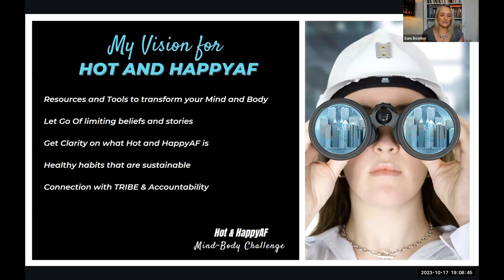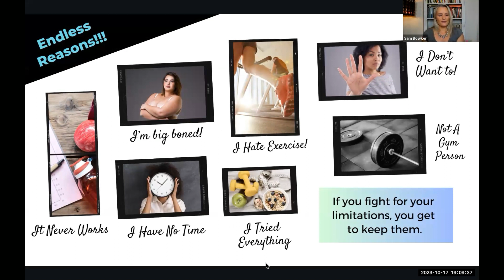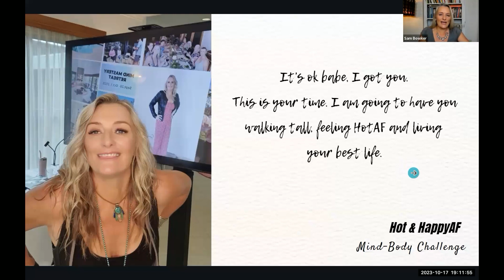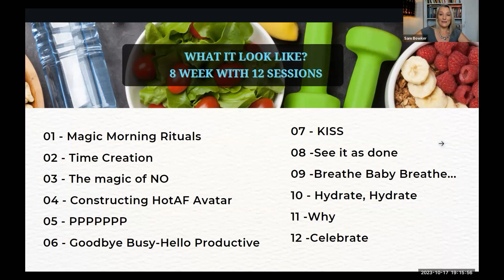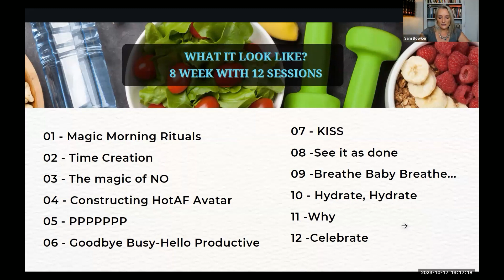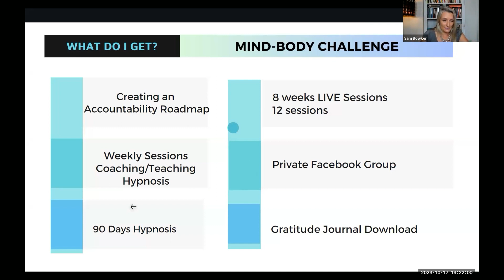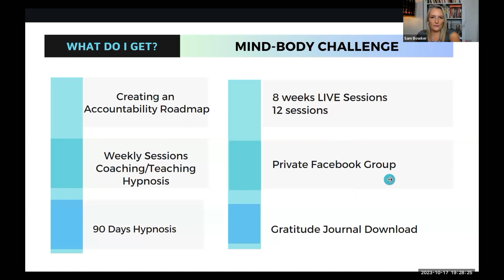Hot and HappyAF Mind-Body Challenge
When you’re ready to lose your BS stories and commit to some real change in your life, changes that you know you need to make but you never seem to get to it, you need to enlist Sam to show you how to become Hot and HappyAF.

Give Sam a few minutes of your time and she will show you the path from where you are to where you want to be.

You’re just a click away.

This program will start on the 26th of Oct. 2023. See you there.

Big hugs,
Sam xoxo